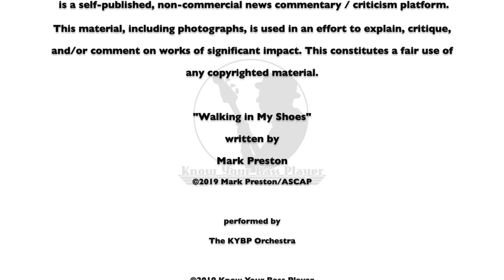Bassist Alan Lefton - Continuing the Legacy of Jack Bruce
KNOW YOUR BASS PLAYER: Season Deux: Alan Lefton “The Constant Gardener” A devotee of Jack Bruce, for whom he composed liner notes on a live release by the iconic bassist, Alan Lefton has been on the bandstand most of his life, and continues to evolve one gig at a time! Tom Semioli: Interviewer / Writer. Mark Preston: Director / Producer. Derek Hanlon: Cinematographer. Mark Polott: Editor / Photographer.